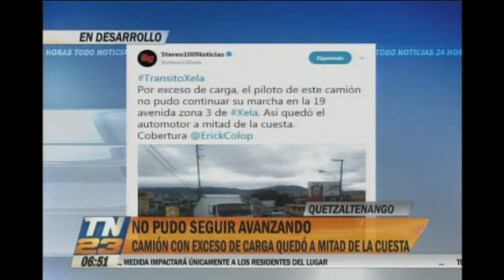Exceso de carga impidió que siguiera avanzando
Camión quedó a mitad de la cuesta
El piloto de un vehículo de carga no pudo continuar su marcha en la 19 avenida de la zona 3 de Quetzaltenango por el peso que llevaba en  la cabina.